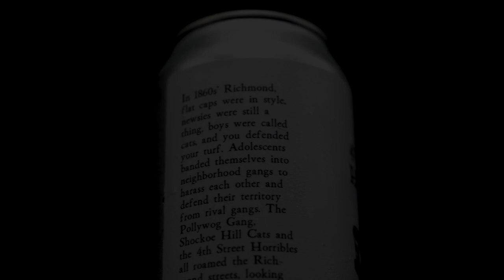Richbrau Brewing | 4th Street Horribles | Peach Sour Ale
In 1860's Richmond, flat caps were in style, newsies were still a thing, boys were called cats, and you defended your turf. Adolescents banded themselves into neighborhood gangs to harass each other and defend their territory from rival gangs. The Pollywog Gang, Shockoe Hill Cats, and the Fourth Street Horribles all roamed the Richmond streets, looking for interlopers needing to be rebuffed, with a weekly rock battle occurring on Sunday afternoons between 4th and 7th streets. So, the next time you take a weekend stroll through the streets of Richmond, be aware, you might be on someone else's turf.

With a nod to those who came before, Richbrau Brewing in Shockoe Bottom rises within the most historic area of Richmond. The land from 18th Street to 25th Street and from the banks of the James River to Broad Street is the original settlement of Richmond founded in 1737.
Where they are is part of who they are. With a love for RVA and a passion for adventurous brewing, Richbrau Brewing celebrates its history by creating enticing recipes with names inspired by intriguing local lore.
Stop by, sit back, and experience the flavor in a glorious mash-up of past & present.